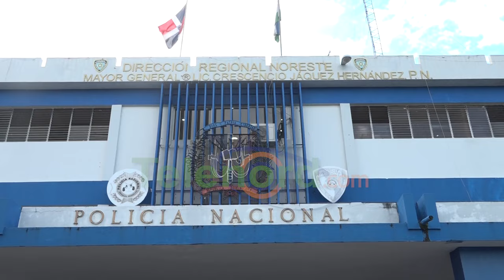Hombre acusado de matar a otro de una pedrada en Villa Riva dice lo hizo en defensa propia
San Francisco de Macoris.- La Policía Nacional apresó a un joven implicado en la muerte a pedradas de otro, en un hecho ocurrido en el distrito municipal Agua Santa del Yuna, del municipio Villa Riva.

Se trata de Lucas Polanco Peña, alias Ñoño, de 25 años quien de acuerdo al informe policial ultimó a pedradas a José Miguel Liriano alias Caico, por razones que no fueron esclarecidas por la institución del orden.

Sin embargo, el imputado dijo que el hecho se produjo tras ser perseguido hasta su casa por el hoy occiso, quien le provocó varias puñaladas y para defenderse tuvo que lanzarle una pedrada que le quitó la vida.

Indicó que su intención no era matarlo y que está arrepentido del hecho, ya que nunca había tenido problemas con esa persona y reiteró que actuó en defensa propia.